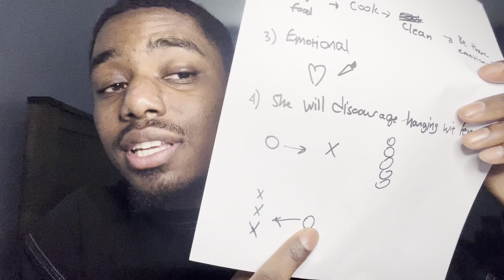easiest way to tell a girl likes you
how to make her your girlfriend
how to get a girlfriend
easiest ways to tell she likes you